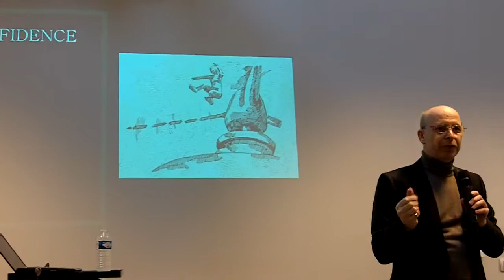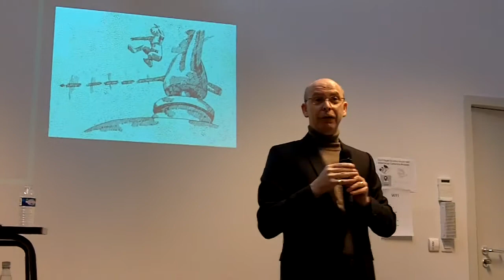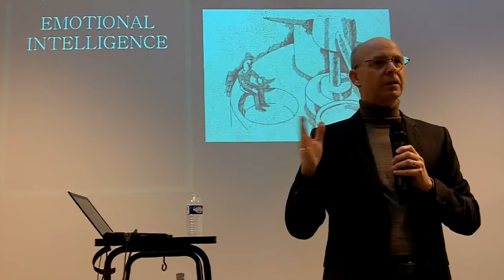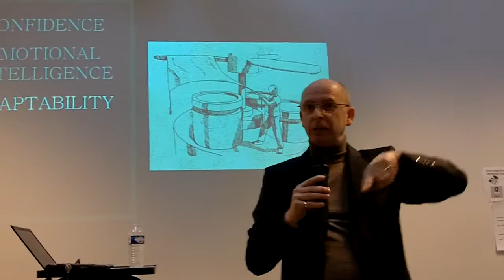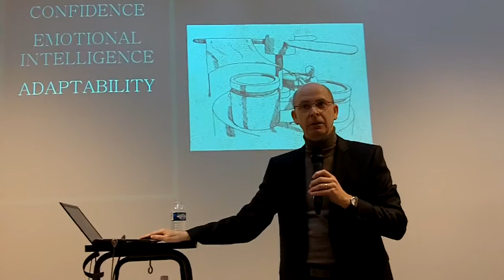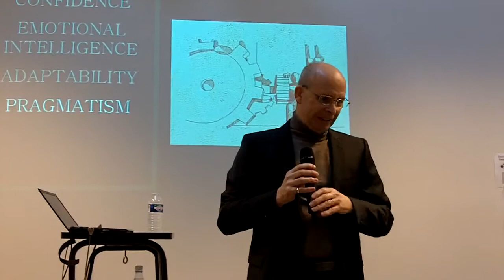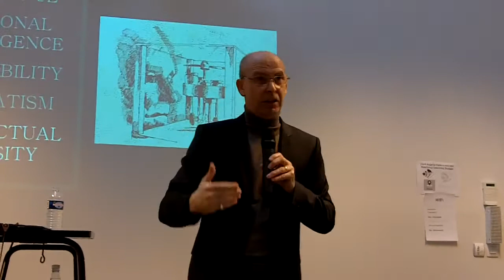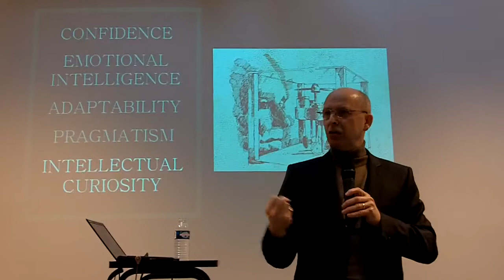Inspirational Leadership. Harley Lovegrove at Startup Weekend Brussels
Harley Lovegrove is one of the founders of the Bayard Partnership His second book is "Inspirational Leadership". The keys to be a great leader? Confidence, emotional intelligence, adaptability,pragmatism, and intellectual curiosity.

Harley had the courage to do the early morning Saturday presentation at Startup Weekend Brussels swbru, and we all loved it! Great Energy to start the day.